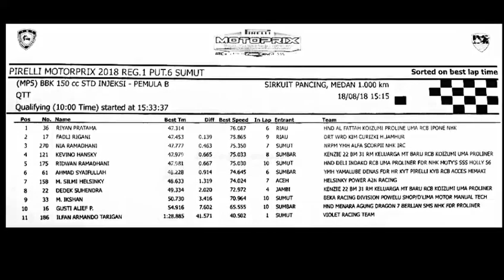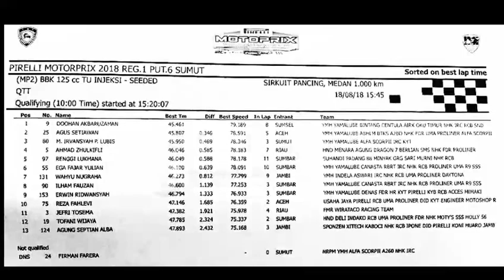Hasil Lengkap QTT Kejurnas Motoprix Medan 2018